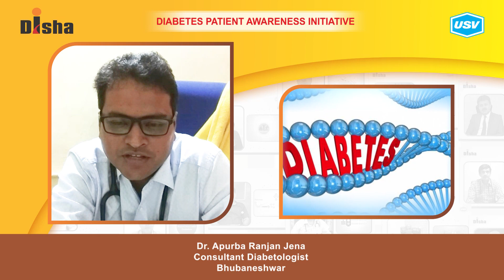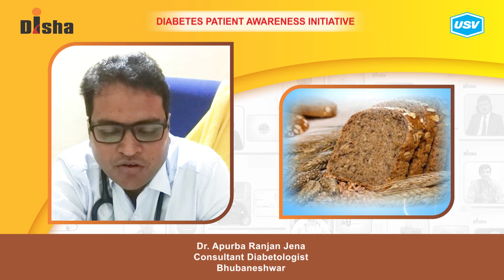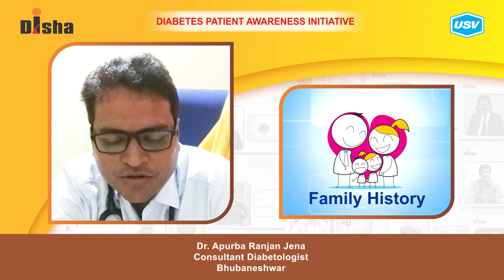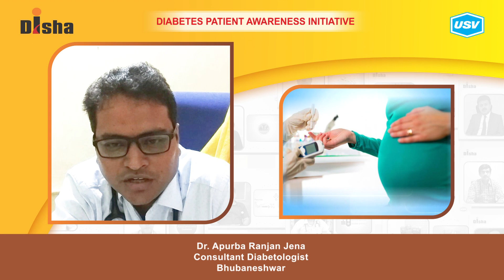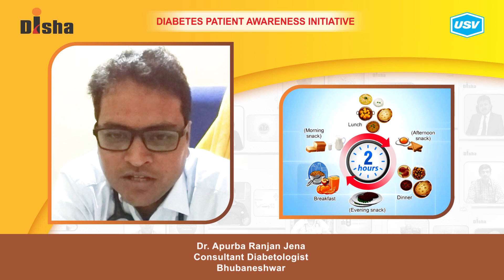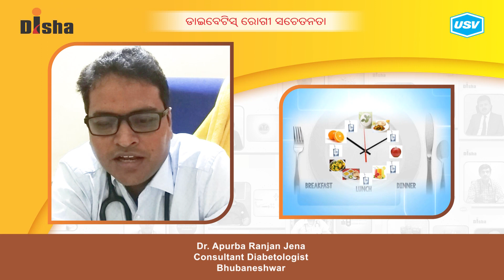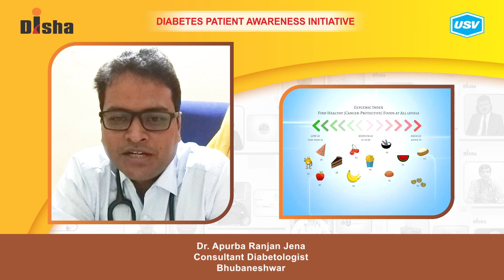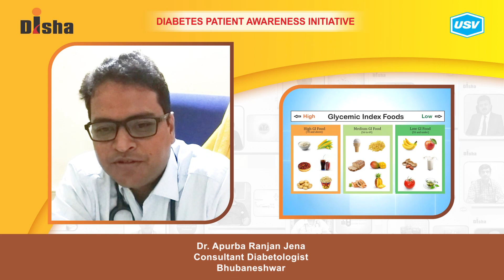Dr. Apurba Ranjan Jena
Diabetes is one of the most dangerous and rapidly growing diseases in India. Dr. Apurba Ranjan Jena, a leading Diabetologist explains about the following aspects of Diabetes in this video. Please watch and share!
Dietary modification in Diabetes. 3:45
Importance of Glycemic Index. 5:49